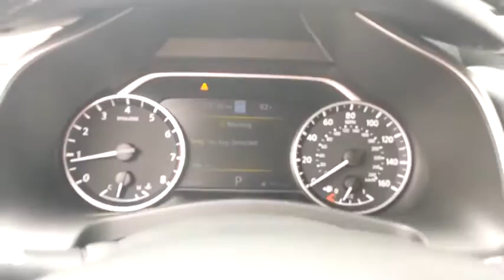2020 Nissan Murano San Antonio, Austin, Houston, New Braunfels, Helotes, TX N20840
Gun Metallic New 2020 Nissan Murano available in San Antonio, Texas at Gunn Nissan. Servicing the Austin, Houston, New Braunfels, Helotes, TX area.

Gunn Nissan
12838 San Predro